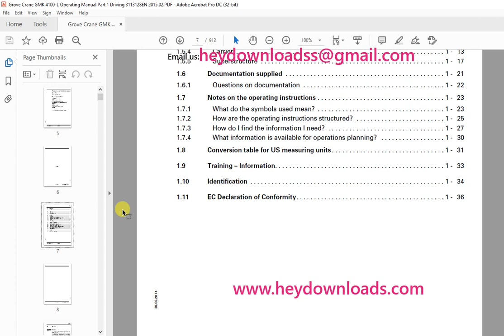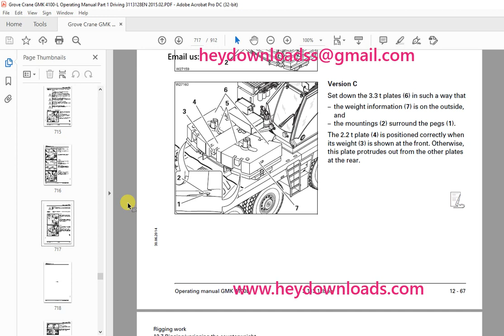Grove Crane GMK 4100 L Part 1 Driving Operating Manual 3113128E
Grove Crane GMK 4100-L Part 1 Driving Operating Manual 3113128E - PDF DOWNLOAD

Language : English
Pages : 912
Downloadable : Yes
File Type : PDF